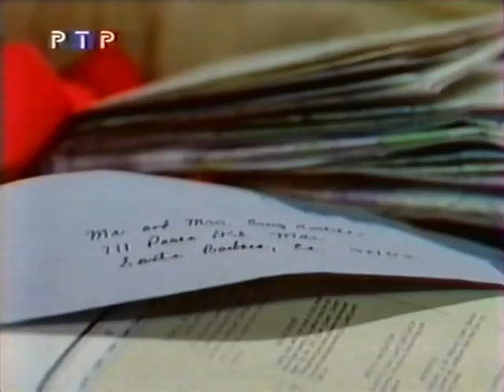Santa Barbara 1500 СЕРИЯ (РУССКИЙ ЯЗЫК/RU).